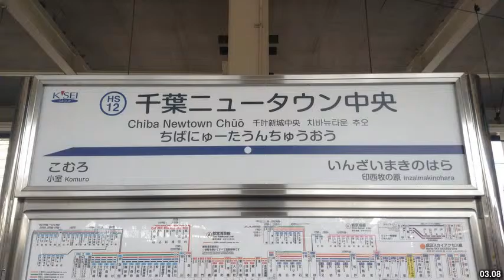Best places to visit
Best places to visit - Newtown (United Kingdom) Best places to visit - Slideshows from all over the world - City trips, nature pictures, etc.